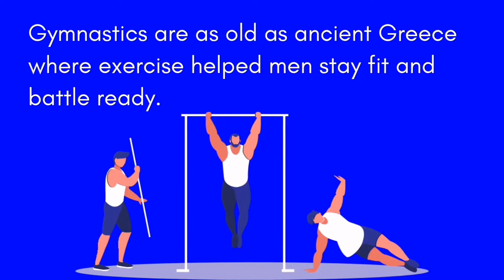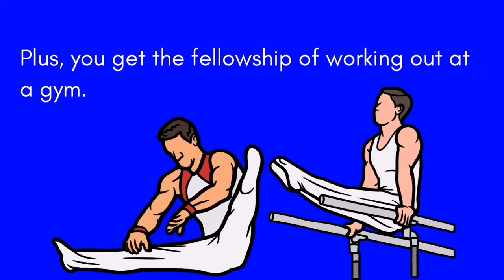National Gymnastics Day | National Gymnastics Day 2022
Gymnastics are as old as ancient Greece where exercise helped men stay fit and battle ready. In modern times, National Gymnastics Day is held annually on the third Saturday of September. Mirroring ancient Greece, the first National Gymnastics Day was held in the late 1990s as a way of getting young people more involved in the importance of exercise. This year, on September 17, gyms will turn into beehives of activity with displays and exhibitions highlighting the benefits of a healthy body for kids and adults alike.